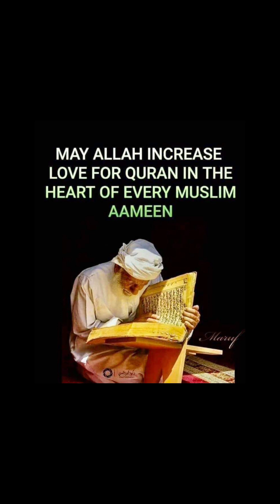Beautiful Surah Al Mulk 🖤🤍♥️💙🩷🩵💚💞💖💝🌹🥀🥰🤲 beautiful voice